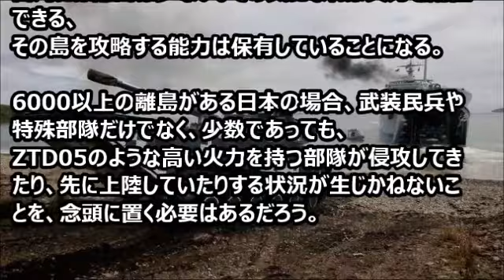【中国の島嶼侵攻能力】500ミリ装甲貫通の105ミリ砲装備、中国軍の新型水陸両用戦車ZTD 05の実力を探る！【Harukaのミリタリーニュース！】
Haruka最新動画はコチラ！
たくさんのコメントお待ちしています。
☆☆☆☆関連動画☆☆☆☆
◆【バンダービルド 韓国の反応】韓国人「韓日間の大きなスコア差は何か？【大和魂＋α】
◆【バンダービルド 韓国の反応】韓国人「日本の立場から見た主要国のイメージ」【大和魂＋α】
◆【パヨク終了】日教組委員長、組合費で豪遊赤坂のクラブに月100万円!【大和魂＋α】
◆菅官房長官「ユネスコの政治利用が惨すぎるから分担金拠出見合わせるわ」【大和魂＋α】

【韓国宇宙産業崩壊!】 3年前に打ち上げた韓国初の宇宙観測衛星の成果判明【大和魂＋α】
【バンダービルド韓国の反応】韓国人「日本の嫌韓行動は、韓国の度の過ぎた反日が原因である」【大和魂＋α】
【中国VS韓国】中国漁船の違法操業、韓国は砲撃を決定！【大和魂＋α】
【嫌韓1000%】ワサビテロ寿司店、再び韓国人を愚弄ww【大和魂＋α】
【サムスン崩壊】サムスン洗濯機も爆発しちゃったwもうダメだ！【大和魂＋α】
【売国党】共産党「日韓合意があっても慰安婦に賠償しろ!【大和魂＋α】
【韓国経済崩壊】米が韓国企業に死亡宣告ｷﾀ！⇒韓国発狂w【大和魂＋α】
【韓国 また大惨事！】韓国でバスが炎上し乗客10人が死亡！【大和魂＋α】
【在日 崩壊】韓国で在日は保育料支援の対象外、特別永住資格放棄で対象に
【韓国軍お笑い】 新型小銃に「100発撃つと熱くて持てなくなる」欠陥!!【大和魂＋α】
【バンダービルド韓国の反応】韓国人「日本が、様々な国の中で、韓国だけをからかって軽蔑する理由」【大和魂＋α】